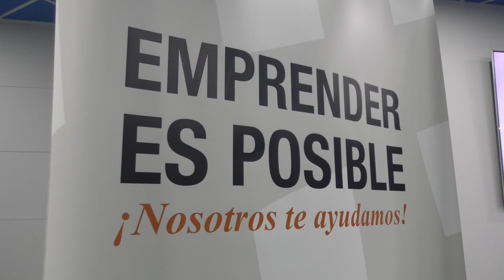CÁDIZ | LA UCA MEJORA SU POSICIÓN EN EL RANKING CWUR 2020